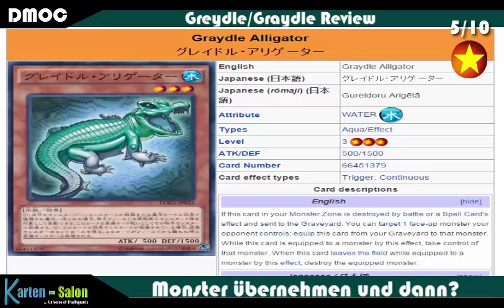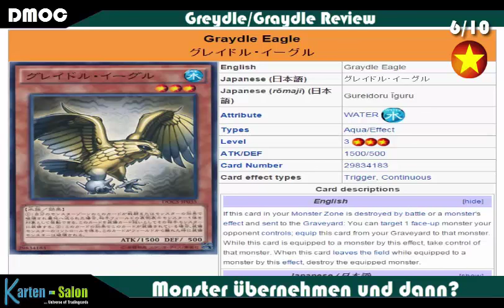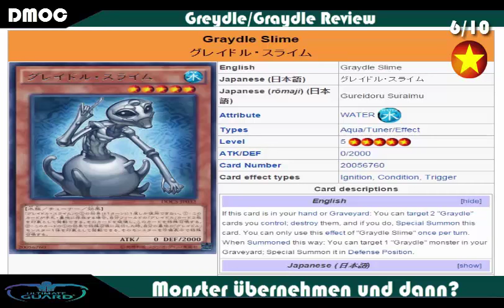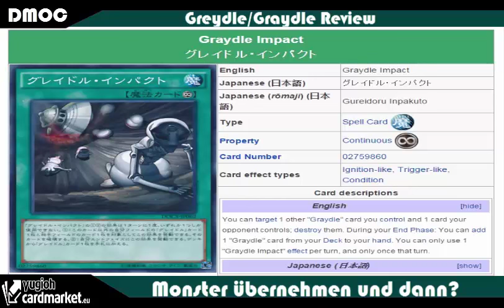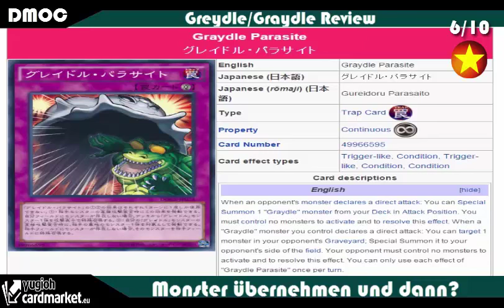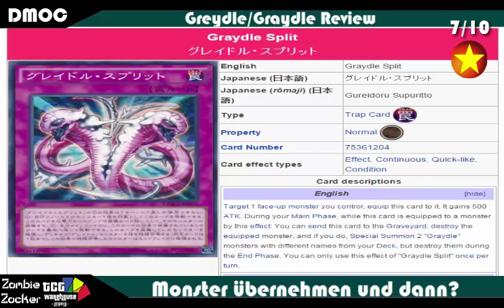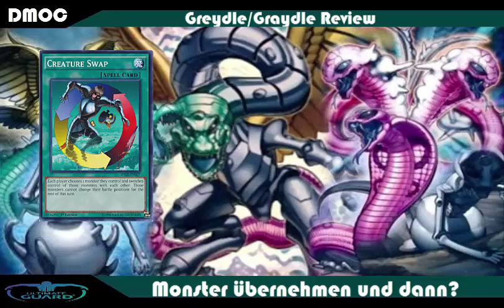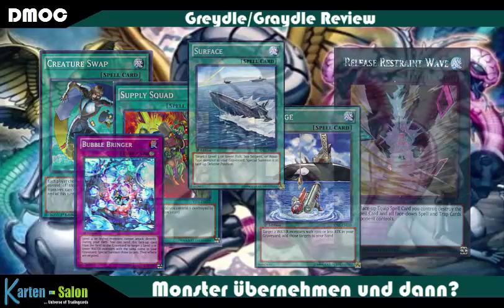TBT: Greydle/Graydle - das Schnappstahl Deck Review Dimension of Chaos Yu-Gi-Oh! (German/Deutsch)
Review zu einem der neuen Themendecks aus dem nächsten Booster Set Dimension of Chaos die Greydle/Graydle
was haltet ihr von denen?
unser Fazit:
►5/10 Sternen genau in der Mitte, mal schauen was es in der Praxis kann
►Karten-Salon:
►YGOCardMarket
unsere Facebook Seite:
unsere Blog Artikel auf Gate to the Games:
►DevPro: BadBoyBudha
►Dueling Network: KidRainen
►etcg: OMGTeamBubbleT
►Hearthstone: BadBoyBudha#2639
-thanks